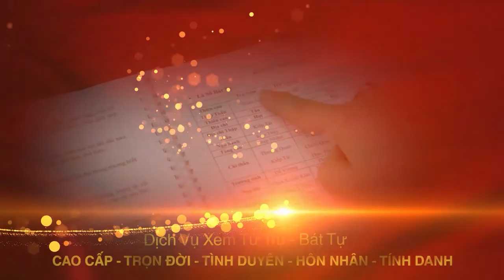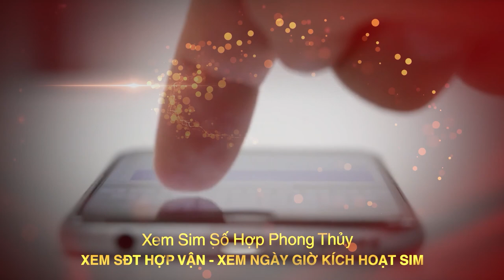Đại Kỵ Phong Thủy " Khi Xây Nhà Tháng 11 Âm Lịch Năm 2020" Tuyệt Đối Không Được Phạm | PTTN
▶ Dịch vụ cung cấp:
1. Tư vấn lập Hồ Sơ Phong thủy Nhà đang ở, Nhà chung cư, Nhà xây mới, Văn phòng làm việc, Thiết kế hồ sơ Kiến trúc Phong thủy
2. Tư vấn lập Hồ Sơ Phong thủy nhà máy, quy hoạch khu đô thị
3. Tư vấn lập Hồ Sơ Phong thủy nhà thờ, đình, chùa, miếu, phủ
4. Tư vấn Thiết kế đặt để mồ mả Âm trạch
5. Dịch vụ xem ngày Cưới hỏi, Động thổ, Đổ mái, Nhập trạch, Khai trương, Mua xe, Ngày giờ sinh, Sim số phong thủy.
6. Dịch vụ Khai Quang, điểm Cốt, nạp Khí cho vật phẩm Phong thủy
7. Lập Hồ sơ Tư trụ - Bát tự Cao cấp, Tứ trụ - Bát tự Trọn Đời, Tứ trụ Bát tự Hôn nhân, Tứ trụ - Bát tự Tính danh, Tứ trụ - Bát tự Nhân duyên
8. Cung ứng, sản xuất, chế tác các Vật Phẩm, Pháp khí, Pháp cụ Phong thủy
9. Tài liệu, sách Văn hóa phơng đông, Ứng dụng App – WebApp, Đào tạo Phong thủy, Tứ trụ, Dịch học, Tử vi, Tướng học
▶ Địa chỉ:
VP HCM: 778/5 Nguyễn Kiệm, phường 04, quận Phú Nhuận, HCM
VP ĐÀ NẴNG: Tầng 12, Toà nhà 218, Bạch Đằng, Q. Hải Châu